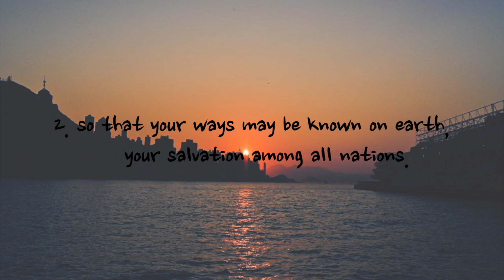Psalm 67 - NIV | AUDIO BIBLE & TEXT [With Piano]